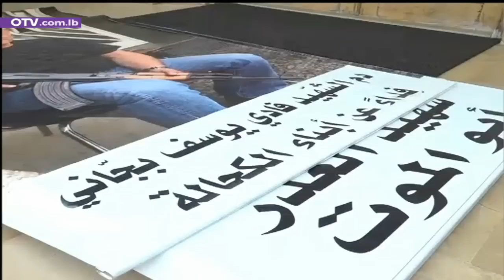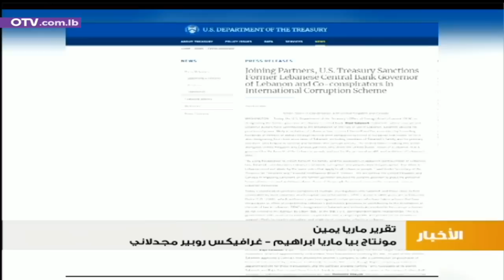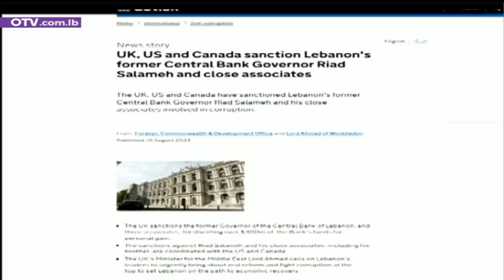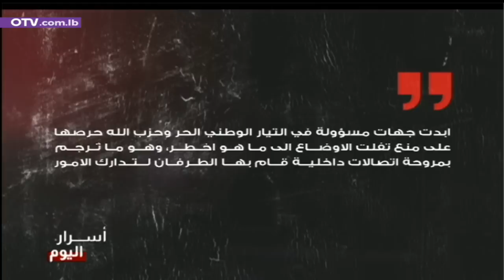المطلوب حلول لا عراضات - النشرة المسائية ليوم الخميس 10 آب 2023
ما حصل امس رهيب. وما يمكن ان يحصل في المرحلة المقبلة قد يكون اكثر رعباً اذا لم يتدارك المسؤولون المسألة، ولم يعتبروا مما جرى، ولم يجدوا حلولاً طال انتظارُها على اعتاب الدول، فيما هي ممكنة خلف ابوابٍ لبنانية مغلقة، لا تُفتَح الا بعد تصاعد الدخان الابيض.
ما حصل امس رهيب، لأنه أعاد إلى الاذهان في وَمضَةٍ واحدة، مشهد بوسطة 13 نيسان، التي لم تكن لتُشعِل حرباً عام 1975، لو عولجت كل اسبابها بالعقل، قبل سنوات. فهل نكرر اليوم تجارب الامس، وندفع الثمن مجدداً شلالات حمراء، يدوسها لاحقاً متفاوضون، ليصلوا الى حلول كانت ممكنة بلا موت ولا خراب؟
"شاء القضاء والقدر أن تقع حادثة الأمس في الكحالة، وتطورت تداعياتها، وكاد التحريض والاستثمار أن يجعلا منها مدخلا لفتنة نعرف كيف تبدأ ولا نعرف كيف تنتهي. لقد دفع لبنان مجددا من دماء شبابه، فالرحمة لروح الضحايا والعزاء لعائلاتهم. المطلوب اليوم هو التهدئة، بدل التحريض، ومد جسور الثقة بدل بث سموم الكراهية، وانتظار نتائج التحقيق. فالهيكل إذا سقط لن يسلم أحد، خصوصا في الظروف التي تحيط بنا، وما من منقذ في الأزمات سوى الوحدة الوطنية فتمسكوا بها". هكذا كتب الرئيس العماد ميشال عون اليوم.
ما حصل امس رهيب، خصوصاً أنه جاء بعد تطورات مفاجئة في عين الحلوة، وبياناتٍ صادمة من سفارات، واثر جريمةٍ مشبوهة في عين ابل، وعلى وقع تحريض سياسي وإعلامي غير مسبوق، فيما الدم على الارض، والمسؤولية ضائعة، يتقاذفها المعنيون، من عسكريين ومدنيين.
فماذا يمكن ان يحدث بعد حتى يولد الحل؟ في انتظار الجواب الذي لا يبدو انه قريب، سال الدم امس على كوع الكحالة، وسقط ضحايا وشهداء… ففارق والد الزميلة جنيفر بجاني، مديرة قسم الارشيف في الاوتيفي، الحياة، ومن عائلة الاوتيفي الى عائلتها كل المحبة والعزاء.